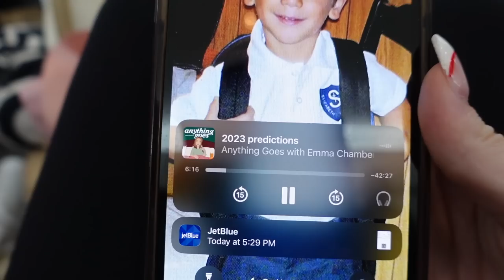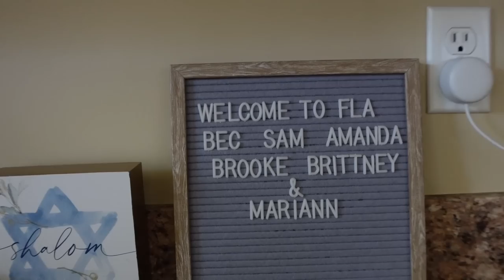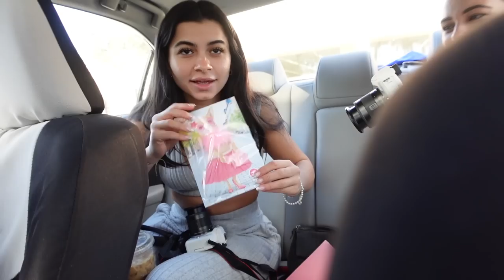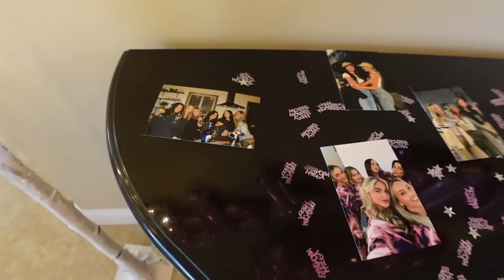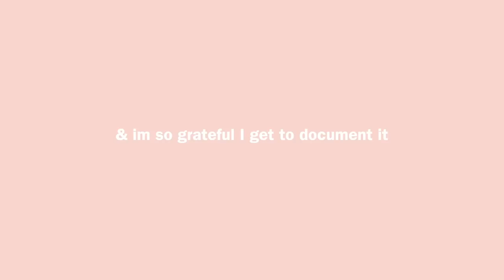VACATION VLOG: Girls Trip With My Best Friends 🤍 *MY BEST FRIEND TURNS 23!!*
hello everyone, welcome to todays video! in this video, my best friendsand I go on a girls trip!!! we missed our flight, got delayed 4 hours, finally get to our destination, eat LOTS of food, Samantha turns 23 & soooo much more!! I hope u guys enjoy I love u so much xoxo

ABOUT ME 🫀
Birthday: March 14th
Age: 17
When do i upload?: whenever i want :)
Camera: SONY ZV1

Sub count 🐢
77,909